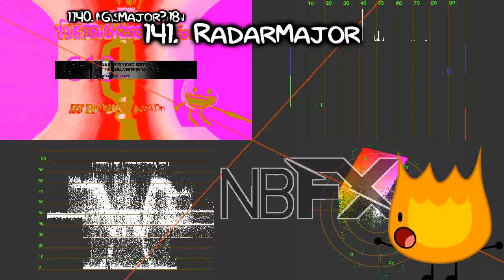Klasky Csupo In Pennywise PG3D Major 4 Render Pack Collection Extended^5